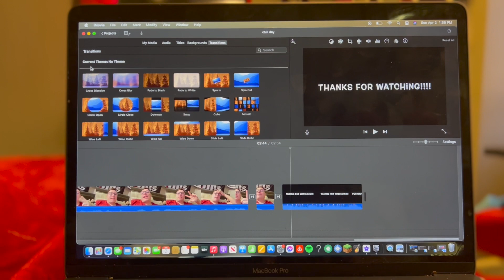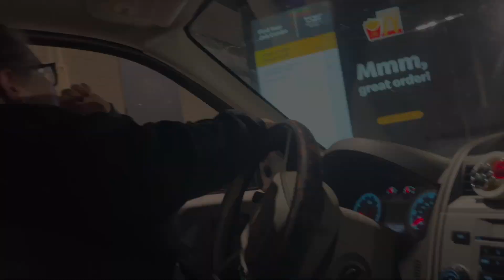hang out with us for the night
After you have subscribed and turned on post notifications on make sure to leave a comment in the comment section saying that your are done and i will pick someone to give a shoutout to in each video!